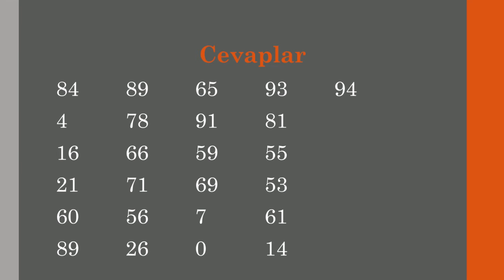2 Haneli İngilizce Sayı Alıştırması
2 haneli İngilizce sayı alıştırmaları, İngilizce sayı pratiği, İngilizce sayılar quizi. İngilizce sayıları öğrenme oyunu